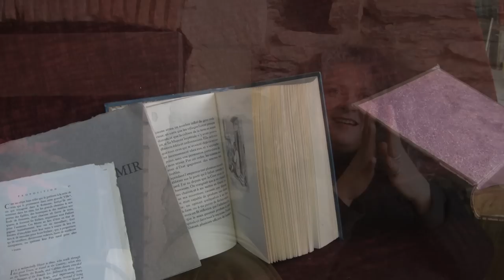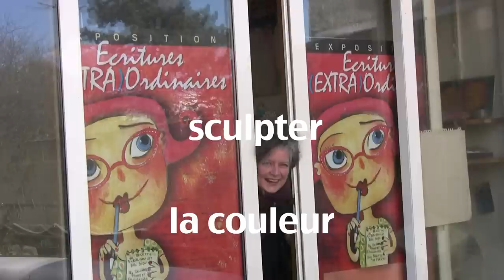Siobhan Gately une artiste haute en couleurs !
Graphiste, illustratrice, peintre, sculpteur, Siobhan Gately vit et travaille à Trentemoult.